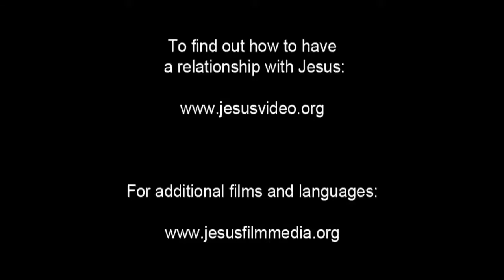French! Confess Jesus As Lord! Believe In Jesus Resurrection! Surely Saved Forever!(47)